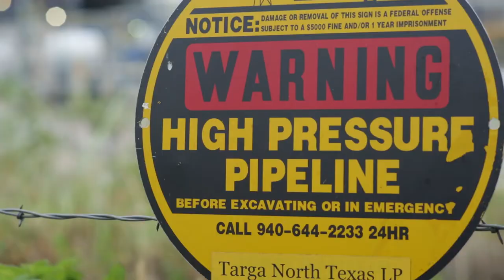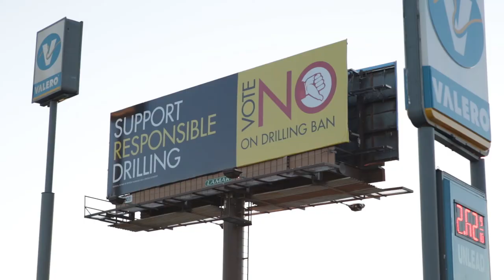Don't Frack With Denton (2015) Trailer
"Don't Frack With Denton" is a short documentary by Garrett Graham about the movement to ban hydraulic fracturing in Denton, Texas. They say that fracking is polluting their town and if they succeed they will be the first city in the state of Texas to ban it.